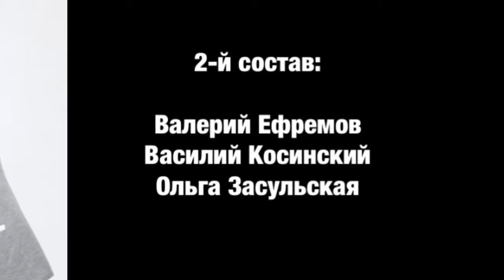5sta Family - как менялись песни и состав (2008 - 2020)